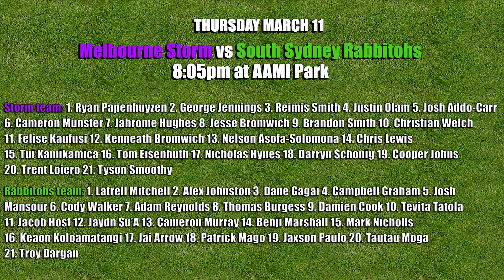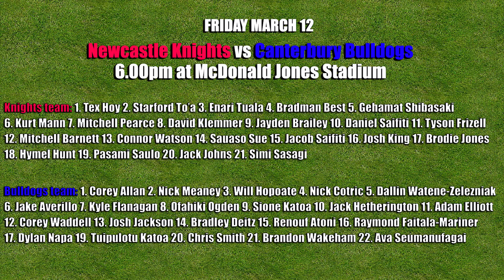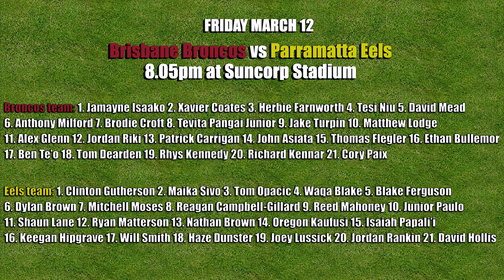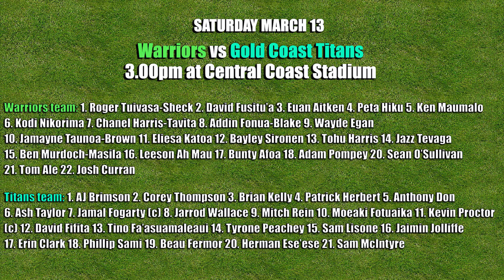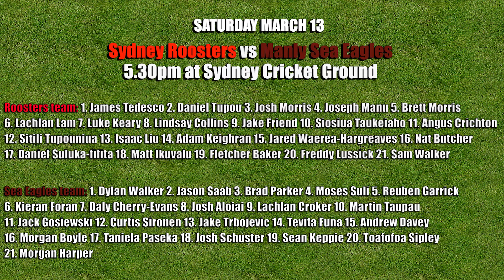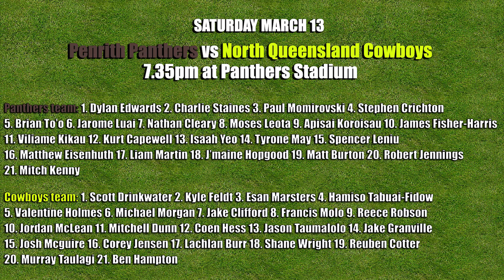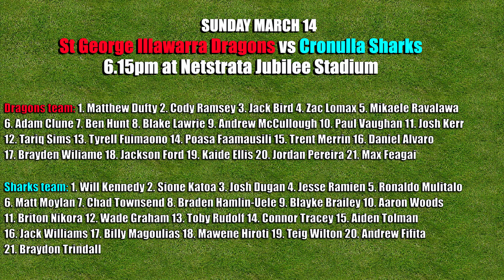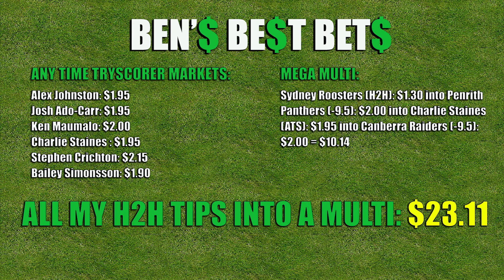NRL Round 1 Preview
In this week's episode I preview NRL round 1, talk about the Cooper Cronk coaching conflict of interest (?) saga, and load you with juicy betting tips!!!

Cooper Cronk (image): Author - Eva Rinaldi from Sydney, Australia